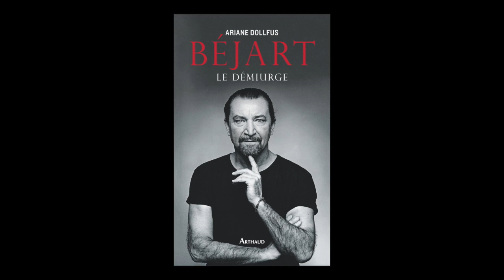Ariane Dolfus - Béjart le Démiurge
Ariane Dolfus vous présente son ouvrage "Béjart le Démiurge" aux éditions Arthaud.